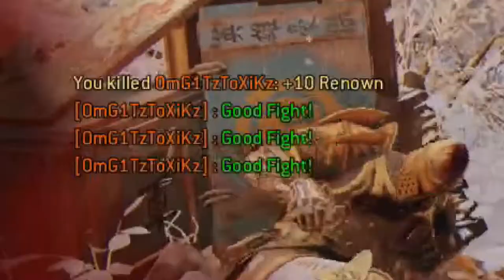For Honor #89 Warlord VS Warden